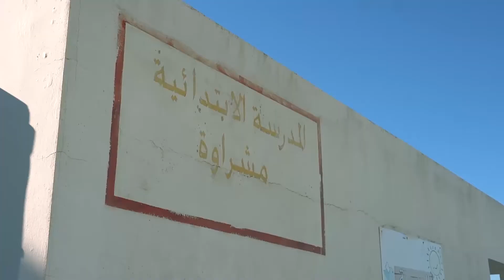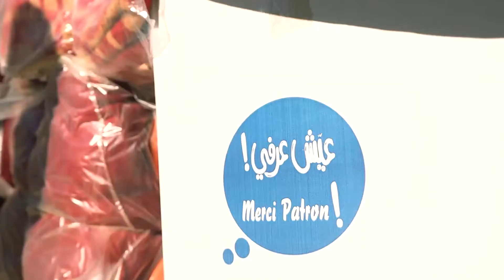Action Daffini; Ecole de Machrawa, Aïn Draham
Retour en vidéo sur l'action Daffini à Ain Draham ! Encore une fois, bravo à nos équipes de bénévoles et à notre partenaire, Association "Un enfant, des sourires"